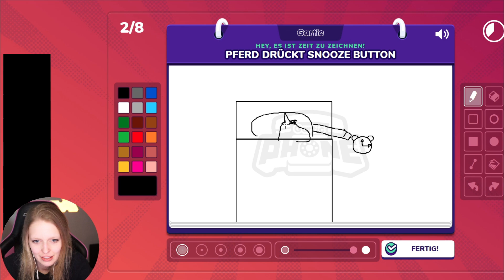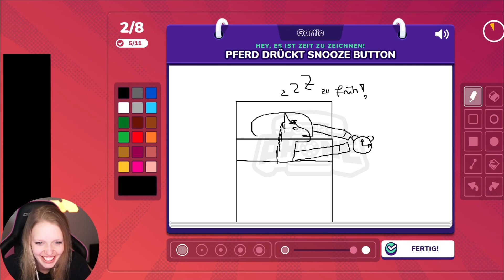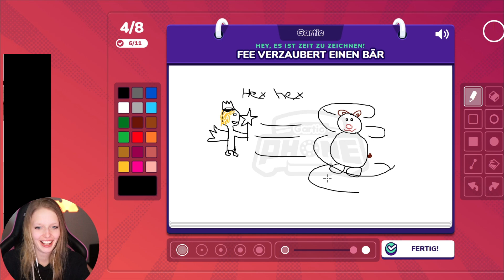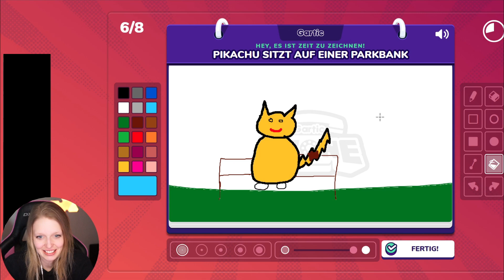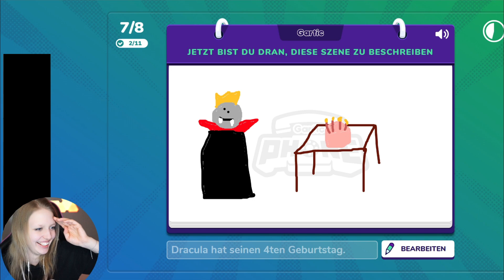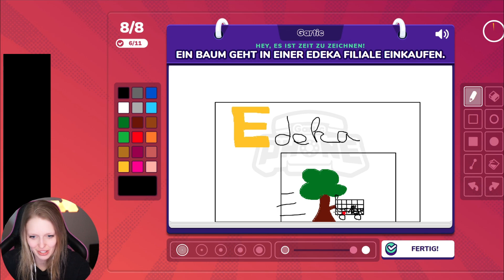Kaktusradio, man kennt es... 😂😂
Ich schätze selbst ein Kindergartenkind ist talentierter beim Malen als ich!
... aber dafür habe ich wieder Tränen gelacht! :D

Welche Zeichnung hat dir persönlich am besten gefallen? Schreib es gerne in die Kommentare! :)

► Du suchst tolle Leute zum Among Us spielen?